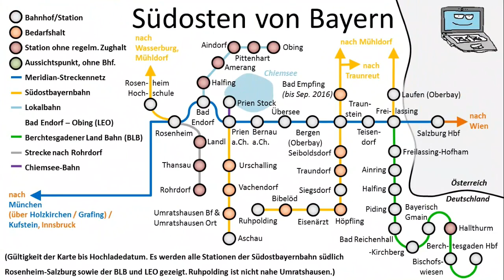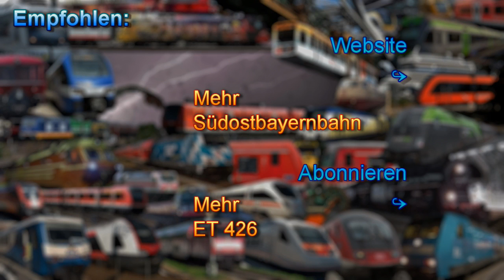Südostbayernbahn mit Stromabnehmer: Traundorf mit ET 426 Zügen ("Erdbeerkörbchen")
Zwischen Ruhpolding und Traunstein fahren Südostbayernbahn Züge mit Strom: Eine Doppeltraktion ET 426 kurvt sich im großen Radius am Rande von Traundorf durch die voralpine Landschaft.

(Schlussszene: Frauenkirche Dresden)
English:
Between Ruhpolding and Traunstein there are electrical powered Südostbayernbahn trains! Two class 426 trains are curving through the pre-alpine landscape.

© BergfelderVideos780